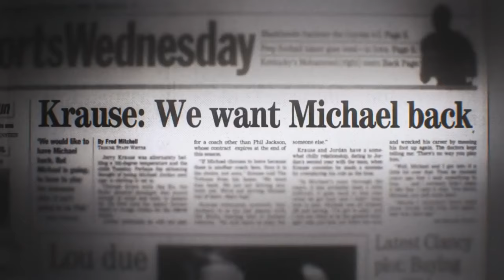The Last Dance | Compilation of the best moments | Michael Jordan PART 2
Best moments (PART 2) featuring Michael Jordan's Chicago Bulls in the documentary "The Last Dance".

The Last Dance | Best Moments.